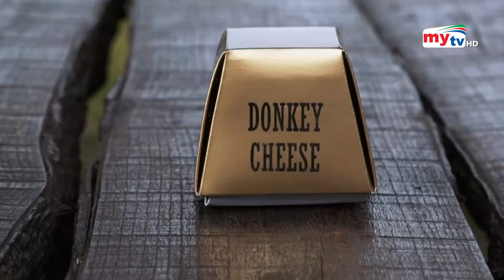গাধার দুধের পনিরের দাম ৯০ হাজার টাকা ! | Expensive Cheese | Bangla News | Mytv News